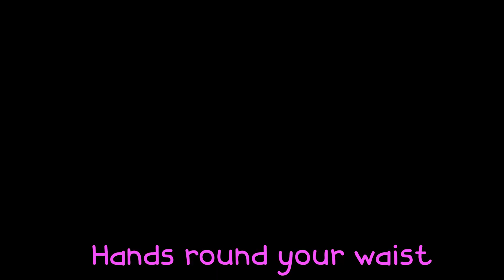Dance with me baby 🌟| Nursery Rhymes | Videos for Babies | Momo Preschool Cartoon #11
Welcome to Momo Preschool Cartoon! 🎉🐻🎨

Join us in the exciting world of Momo Preschool Cartoon, where learning and fun come together. Our channel is dedicated to providing educational and entertaining content for preschoolers.

At Momo Preschool Cartoon, we believe that early childhood education is crucial for the development of young minds. Through our carefully crafted cartoons, we aim to engage children in a playful and interactive learning experience. Each episode is designed to spark their curiosity, enhance their cognitive skills, and promote creativity. 🌈📚🎉

With Momo Preschool Cartoon, children will embark on exciting adventures, explore different concepts, and discover the joy of learning. Our colorful animations, catchy songs, and lovable characters will captivate their imagination and make learning a delightful experience. 🎶📺🤗

We create a safe and nurturing environment for children, where they can learn and grow at their own pace. Our content is carefully curated to provide age-appropriate and engaging material that parents can trust. We strive to create a positive and enjoyable viewing experience for both children and parents alike. 👨‍👩‍👧‍👦🔍😊

Join us on this educational journey as we explore numbers, letters, shapes, colors, and more! Momo Preschool Cartoon is here to foster a love for learning, encourage curiosity, and set the foundation for future academic success. Let's have fun while we learn together! 🐻🎨🌟

Momo Preschool Cartoon is committed to providing quality content that supports early childhood development and makes learning an enjoyable adventure. 🎉📚🌟